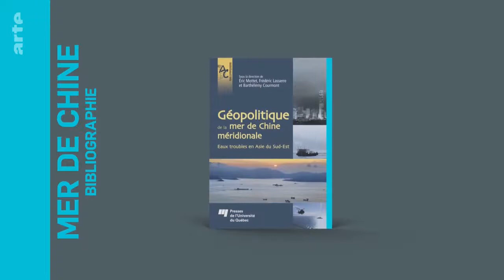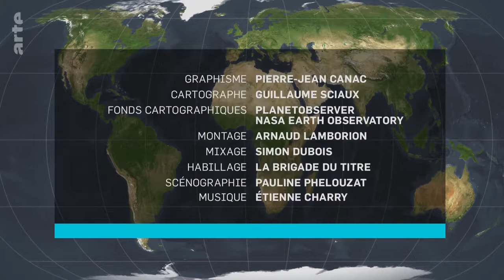Mer de Chine : bataille navale ? - Le Dessous des cartes | ARTE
[Rediffusion de septembre 2019]

Stratégique, la mer de Chine est l'une des principales routes maritimes de la planète. Principale puissance de la région, la Chine colonise aujourd'hui cet espace maritime, défiant le droit international et les États-Unis. La bataille navale sino-américaine aura-t-elle lieu ? Et que nous dit-elle de la concurrence entre ces deux superpuissances ?